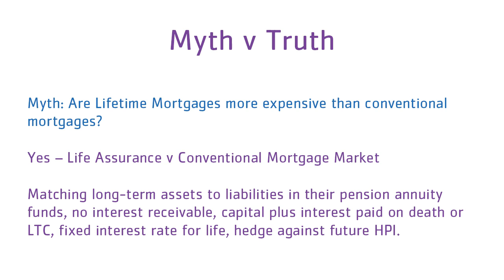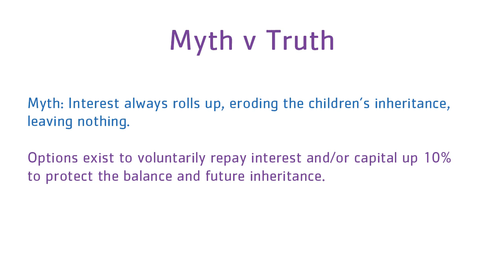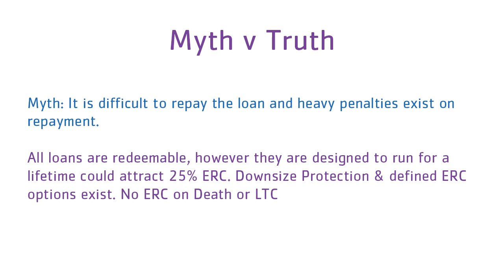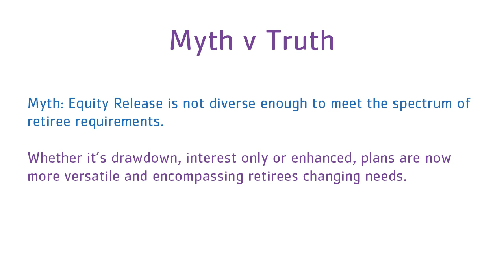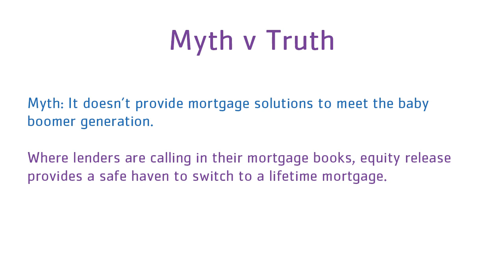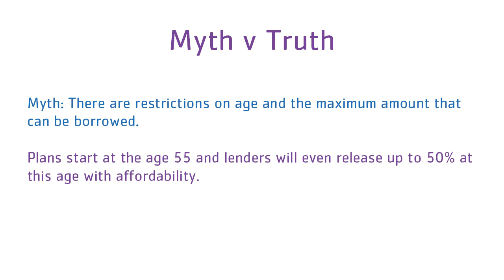Myths Surrounding Equity Release - FSE Expo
Gary Webster debunking the myths around equity release. Presenting at the Glasgow FSE he explains why equity release is not a mortgage of last resort.